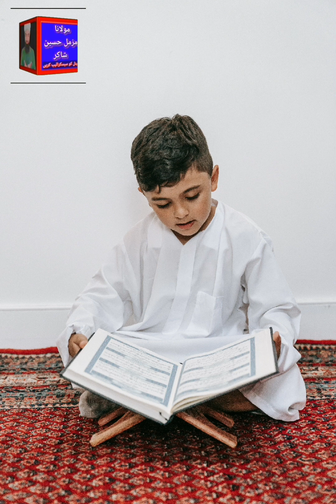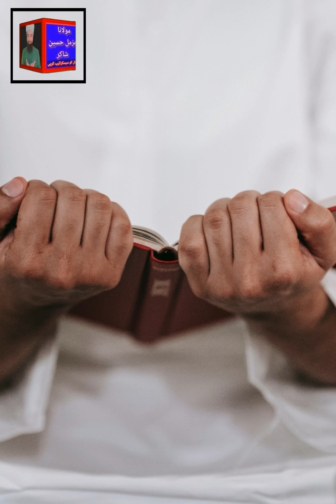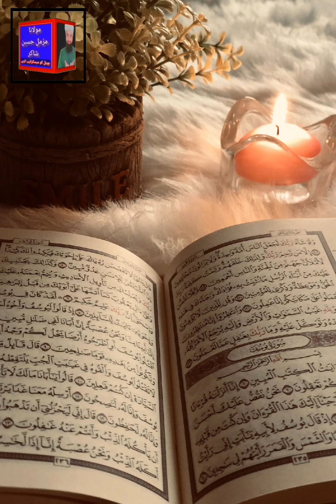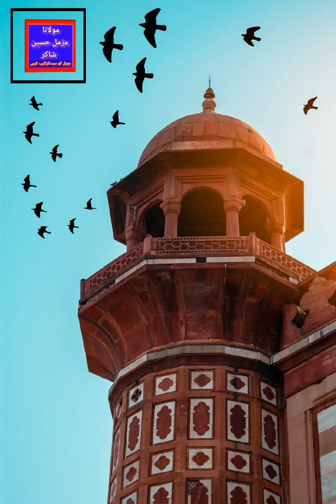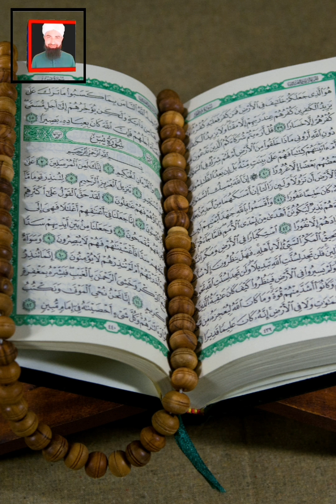Roze ki Fazilat aur ahmiyat// 4 logon ka Roza ko bhul Nahin Hota// Hazrat Ali (rz) ka Farman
# Roze ki fazilat haddi se nabvi se
#4 لوگوں کا کوئی روزہ قبول نہیں ہوتا#
روزہ رکھنے سے پہلے حضرت علی کا فرمان ضرور سن لیں#

# Islahi Bayan
# Urdu Bayan
# Islamic Bayan
# Namaz na hone ki galtiya
# Muzammil Hussain
Maulana Muzammil Hussain Shakir